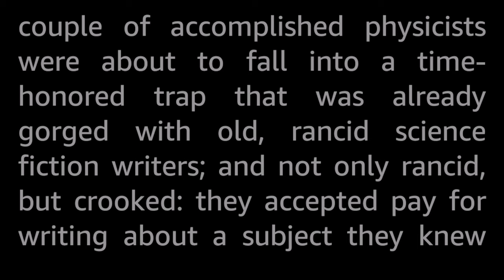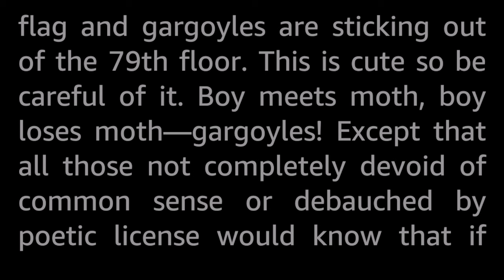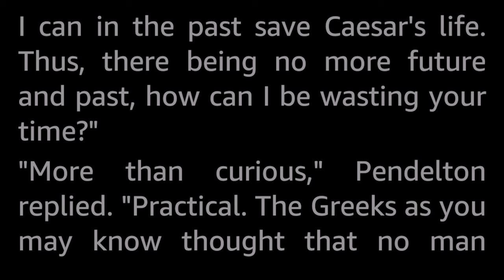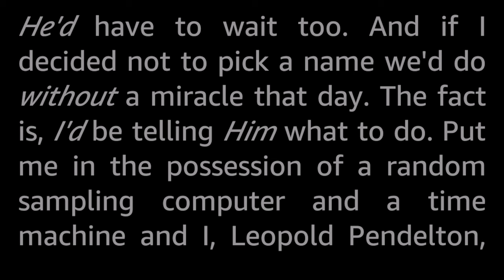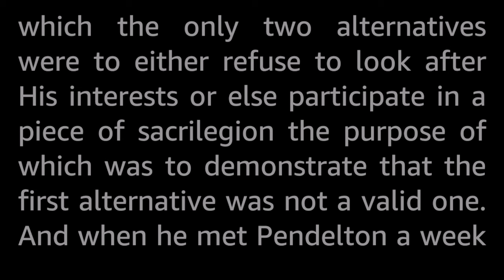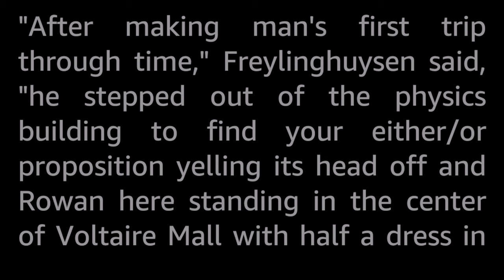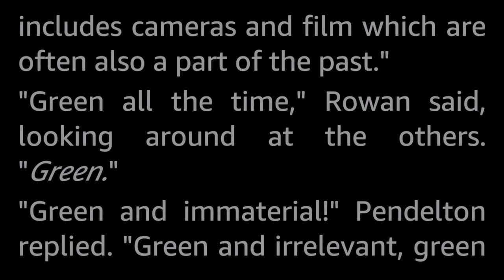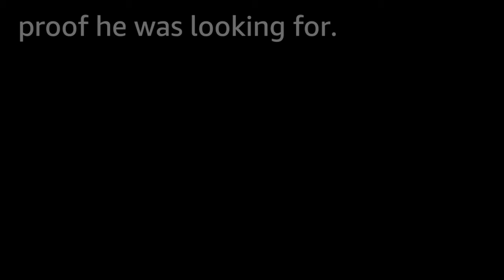The Great Implication by Stanley R. Lee -Vintage Science Fiction Short Story Audiobook human voice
An academic argument about a thought experiment to disprove -or prove- the existence of God goes slightly sideways when they actually do the experiment using the time machine the faculty is building...so did that dress change from Blue or Green, or not?

A humorous story about the implications of time travel that actually does a good job of presenting several points clearly and being pretty confusing at the same time, with a bit of back and forth thrown in for good measure. Just a bit of the usual wibbly-wobbly timey-wimey stuff here then.

Stanley R. Lee (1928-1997) worked in advertising, and published four SF short stories in the golden age. Later, in 1985 and 1990, he published two cold war espionage thriller novels using the name Stan Lee (not to be confused with the Marvel creator Stan Lee), both of which met with success and acclaim in the genre.